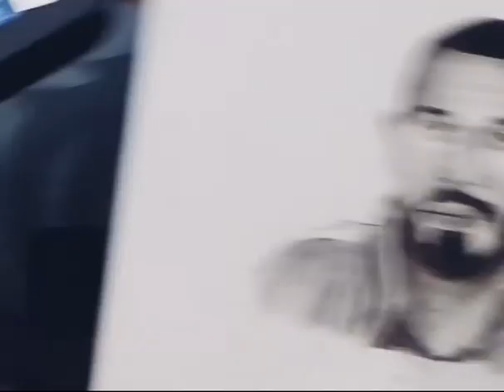تعلم رسم الفنان احمد سعد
رسم بالقلم الفحم والاقلام الرصاص